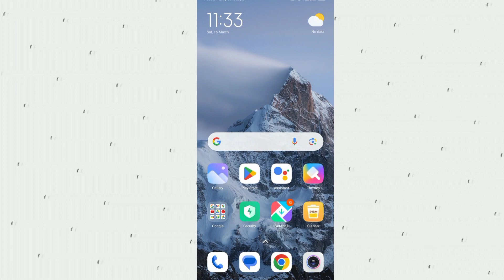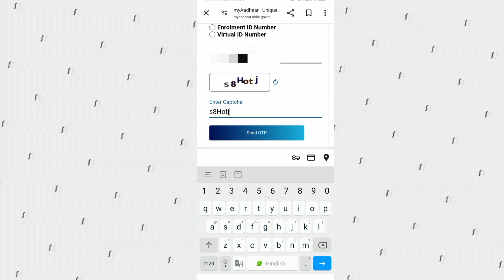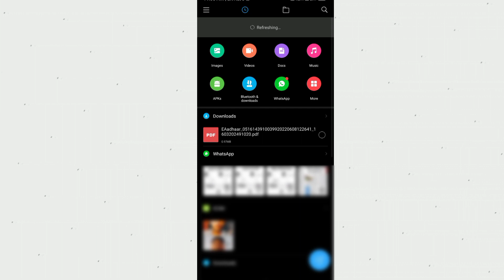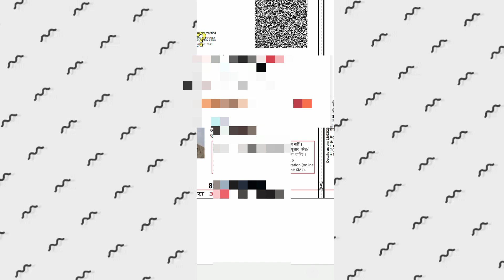How to download aadhar card || aadhar card download kaise karen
How to Download aadhar card || Aadhar Card download kaise karen || ‎@SarkariDNA

How To Download Aadhar Card || Aadhar card download kaise karen || ‎@TechnicalGuruji

Aadhar card download kaise kare | Mobile se aadhar card download kaise kare, how to download aadhar card online

This video is about how to download aadhar card online we are going to told you the complete process of aadhar card download online. Now you can download your aadhar card from your mobile phone or computer/laptop. Inside we also told you how to download masked aadhar where you can hide your aadhar details from your card. Masked aadhar also valid everywhere you want to

Receiving se aadhar card kaise nikale | Receiving se aadhar card kaise download karen |

Topic: In this video, we will discuss the Aadhar card download process and enrollment number. We will also tell you how to download the Aadhar card if you have not done so already. Is video me aap dekhege ki aadhar card enrolment number and aadhar card number kaise download kia jata hai. is video me aadhar downlaod karne ka new process bataya hai. video bahut asan bhasha me explain kia gaya hai.

sarkari dna,aadhar card kaise download kare, aadhar card download,

enrollment id se aadhar card kaise download kare, enrollment number se aadhar card kaise download kare,

Topic Covered

how to download aadhar card in mobile mobile se aadhar card kaise download kare aadhar card how to download aadhar card online aadhar card download kaise karen

enrollment id se aadhar card kaise download kare enrollment number se aadhar card kaise

download kare

how to aadhar card download e aadhar card kaise download kare mobile se aadhar card kaise download kare  .